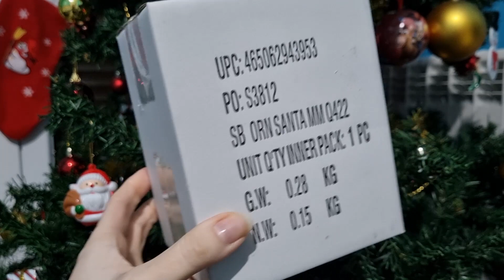Nuevo adorno de Navidad MICKEY MOUSE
Os quiero enseñar este nuevo adorno navideño para mi árbol de Mickey Mouse.

Me lo enviaron en la shopdisney con algunos regalos que he comprado.

Es una fantasía.